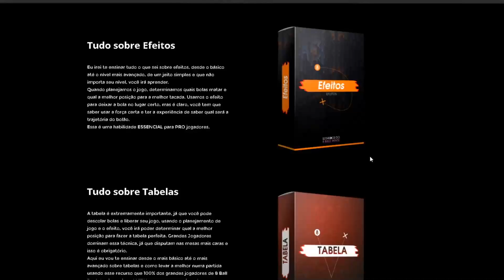X1 INCRÍVEL CONTRA YOUTUBER FAMOSO DE 8 BALL POOL! (OLHA A TABELA DA ÚLTIMA PARTIDA!)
Bem-vindo ao canal Gamesoft Plays xD

CANSADO DE FICAR FALIDO? APRENDA EM VÍDEO AULAS TUDO QUE 8 BALL POOL TEM E VOCÊ NÃO SABE! Tabela, efeitos, truques e muito mais você encontra AQUI ↙️

🔴 Quer uns tacos LENDÁRIOS?

Meu celular: iPhone XR 128GB
Gravador:  OBS - Placa de Captura HD60s
Editor: Math Passarellli